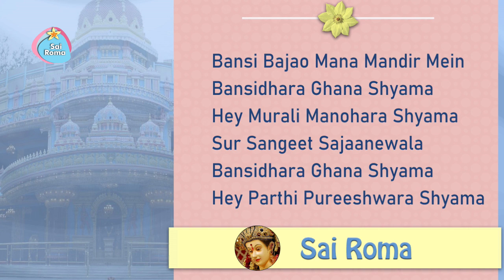1572 - Bansi Bajao Mann Mandir Mein | Sai Bhajan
Sathya Sai Bhajan - Bansi Bajao
Lyrics:
Bansi Bajao Mann Mandir Mein
Bansidhara Ghana Shyama
Hey Murali Manohara Shyama
Sur Sangeet Sajaanewala
Bansidhara Ghana Shyama
Hey Parthi Pureeshwara Shyama